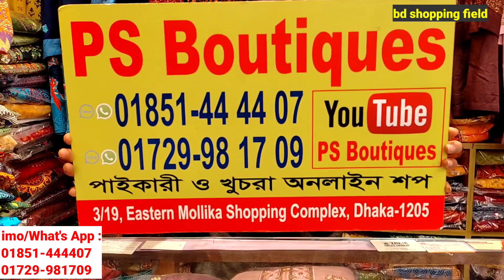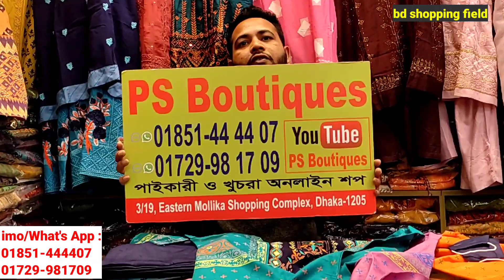চমৎকার ডিজাইনের ইন্ডিয়ান বুটিক্সের রেডিমেড থ্রি পিস কালেকশন/boutique readymade three piece